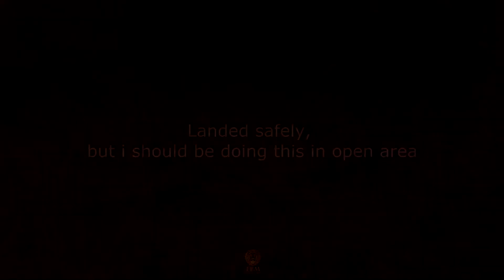Testing Auto Landing in Home Link mode - DJI Phantom, GO PRO 3+ Black Edition - Flight 2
No Gimbal
Test flight 2